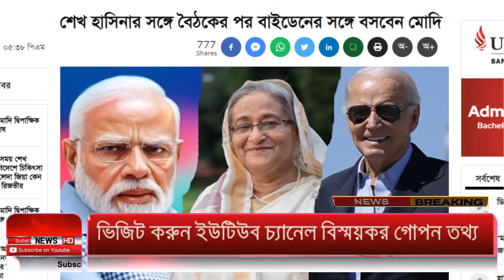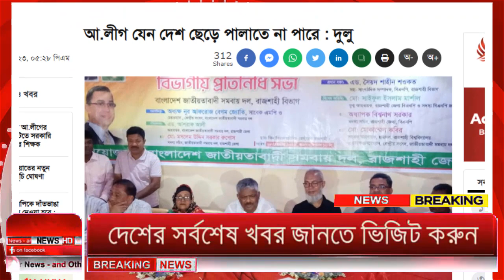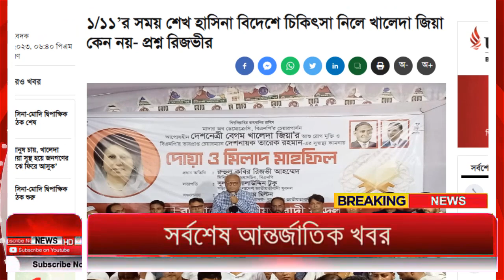Ajker Bangla Khobor 08 Sep 2023 | Bangladesh Letest News | Somoy Sangbad News | Bangla News Today